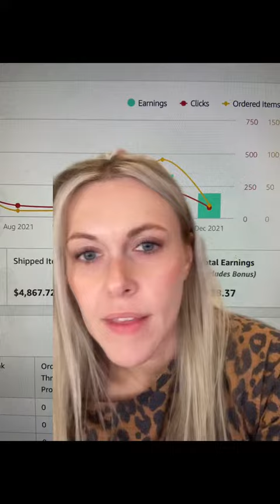How much all my Internet side hustles made in 2021!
💰💰ONLINE COURSE: The FAST TRACK to passive income with digital products!